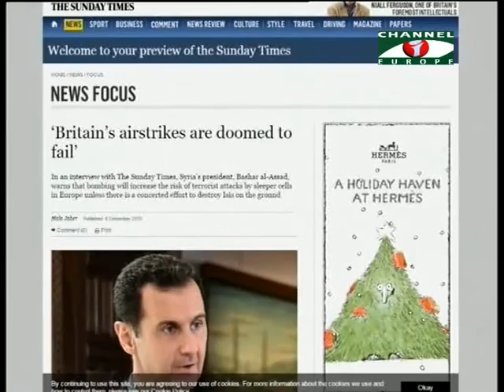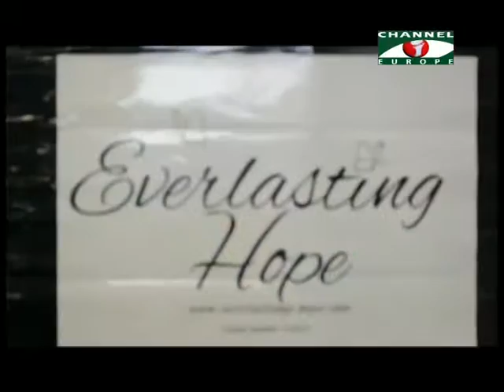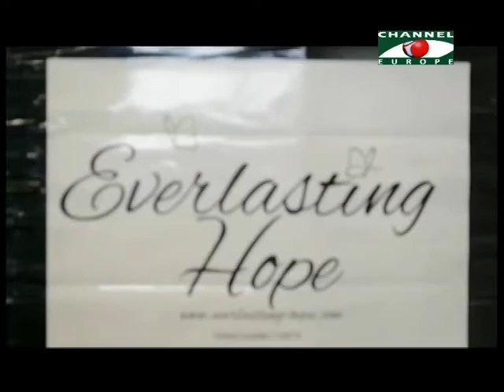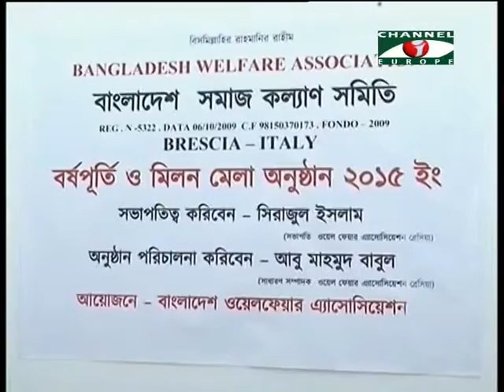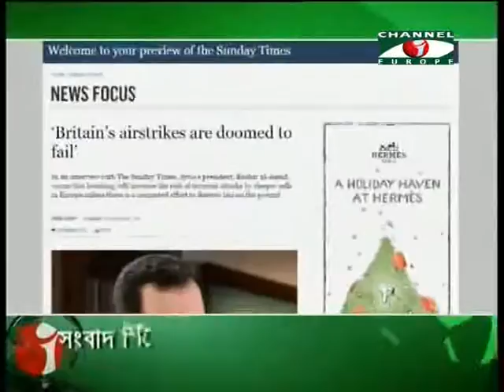Amader Khobor 071215 All Parts